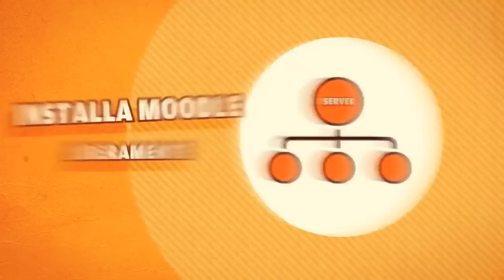Moodle: presentazione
Scopri cos'è un ambiente di apprendimento online e perché Moodle è l'ambiente open source più diffuso al mondo

Per ulteriori informazioni, visita Moodle.org